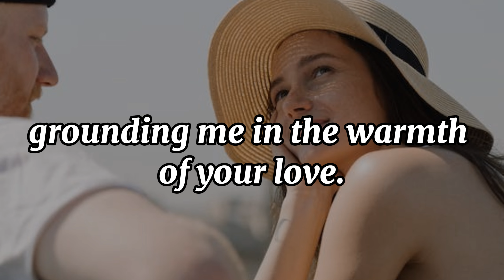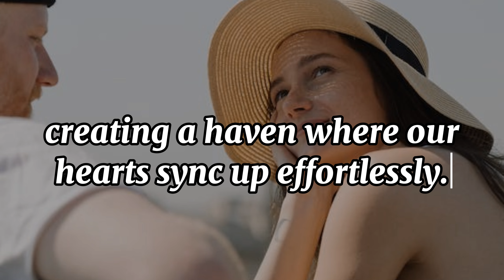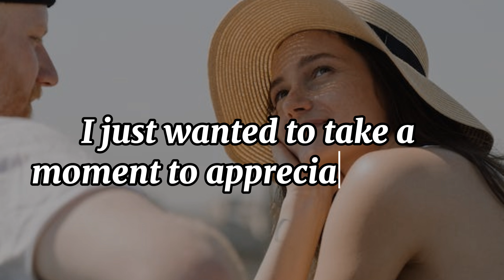Life is more enjoyable with you around.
poetry for someone special
poem recitation
love message for her
message for someone special
love poem for him
short love poem

Description:

In this video, we unravel the beauty of shared laughter, the warmth of genuine smiles, and the incredible joy that life brings when you have your special someone by your side